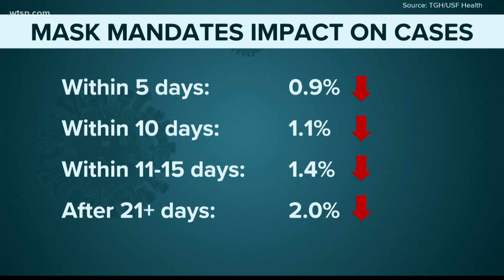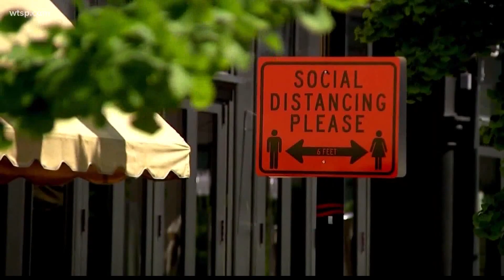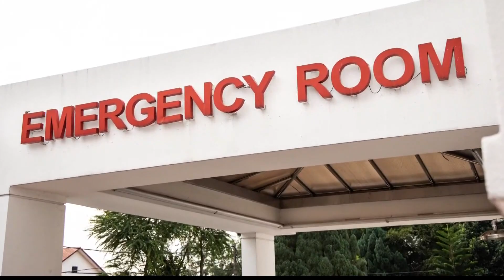Tampa hospitals again reviewing COVID-19 surge plans amid spike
Current capacity at Bay area hospitals remains OK, say doctors, but COVID admissions at some are starting to tick up.

While new positive cases are increasing among younger people, they aren’t the ones health officials are primarily worried about needing hospitalization. Dr. Jason Wilson, an emergency medical physician at Tampa General Hospital, says his focus is on whom younger people are likely unknowingly passing the virus to—older, more vulnerable individuals.